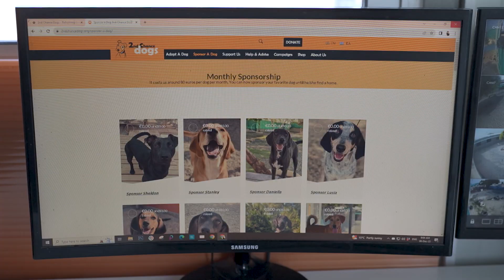PwC Foundation Volunteering Days 2023